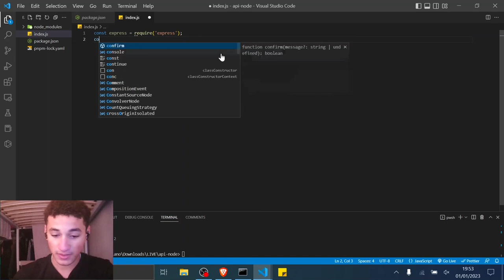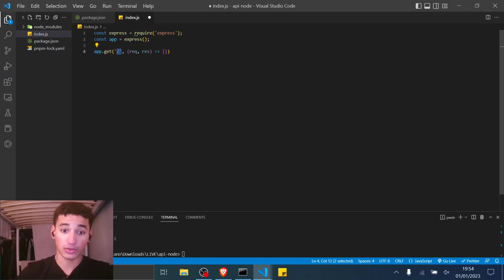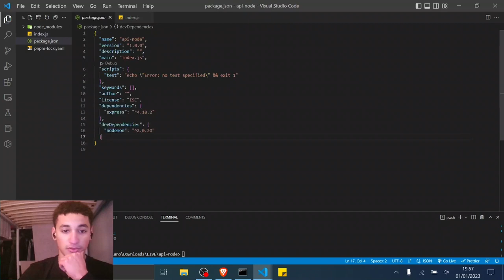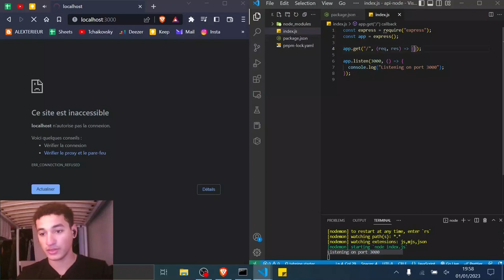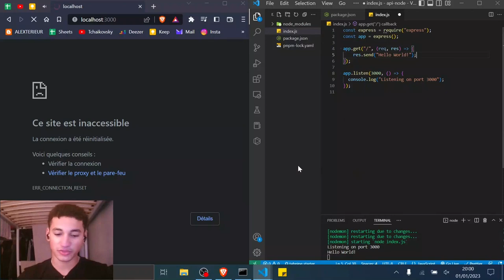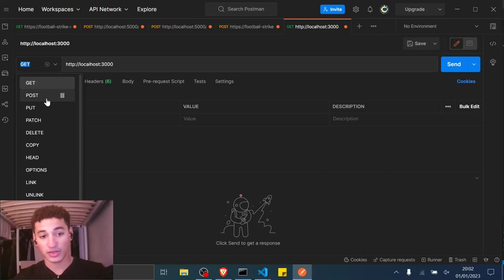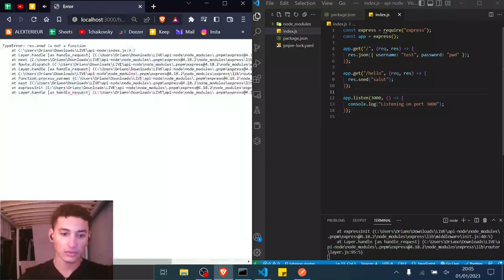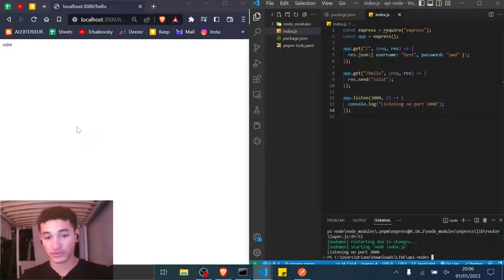Créer sa Première API REST avec NODE JS et EXPRESS JS pour Débutant en 2023 | Tutoriel Node.js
Créer un site web nodejs pour apprendre reactjs, back-end node js, api express js dans ce projet tutoriel de développement web complet sur node.js pour débutant !

0:00 Préparation du back-end Node
3:57 Premier API GET Express JS
7:59 Deuxième API GET Express JS

ExpressJS : Formation complète pour débutants
Dans cette formation complète pour débutants, vous apprendrez à construire des applications web avec ExpressJS, un framework populaire pour Node.js. Nous couvrirons tous les aspects essentiels d'Express, y compris la configuration de l'environnement de développement, la création d'un serveur, la gestion des routes et des requêtes HTTP, la connexion à une base de données, la mise en œuvre de l'authentification utilisateur, et bien plus encore. Que vous soyez débutant ou que vous ayez une expérience préalable en développement web, cette formation est conçue pour vous aider à acquérir les compétences nécessaires pour créer des applications web robustes et évolutives avec ExpressJS.